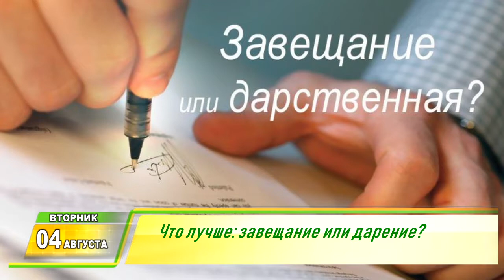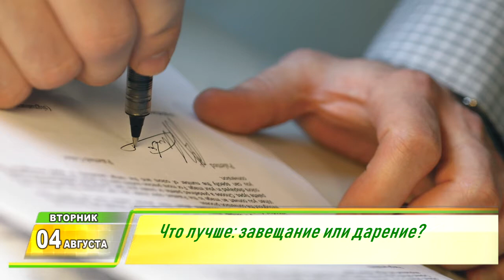Утренний Фреш 04.08.2020